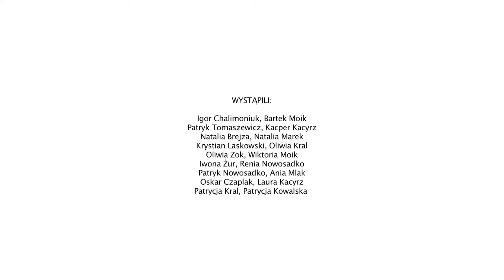Żądamy dostępu do morza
Film zrealizowano w ramach projektu Włącz Kulturę dofinansowanego ze środków Ministerstwa Kultury i Dziedzictwa Narodowego.
Wideo zostało przygotowane przez dzieci i młodzież z Cieszyna oraz artystów Sylwestra Gałuszkę i Katarzynę Smołę (Kolonia Artystów).

Partnerzy:
Zamek Cieszyn | Kolonia Artystów